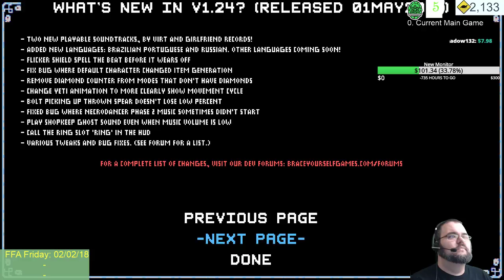14 hour* 1 year Channel Anniversary Stream! - All of the games!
It's been one year Turtle Club! I can't believe we're still around and kicking, let's celebrate by kicking some more! We'll be streaming for 14 hours* and playing all the games while doing it! Who knows what we'll be getting into during this time. Some retro, some classic, some new. Whatever we get into, we know it will be some fun!

*There will be brief breaks for the streamer about every two hours, this is to switch games and to deal with necessary evils.

Snail Mail:
Convertible Turtle Gaming
Suite A5-313
2690 Cobb Parkway SE

Further more, we ABSOLUTELY want to thank our sponsors Shadow132, Dweiu, Drew Benson, Cursed Marked Gamer, and TMacMusic, as well as our supporters Time to Deliver a Pizza Ball, The Cubing Guy, B13Tiger, IndigoD and Hobbes for supporting us this month! Your contributions enable us to improve the channel in ways that wouldn't otherwise be possible.

Skyfall Sunday's!

Skyfall Sunday will be from 8 AM EST until 11 AM EST, giving us 3 hours each week for one of the below:

0. Current Main Game
1. Mario Kart 8 Deluxe
2. Stardew Valley
3. Solo ARK on PC
4. Mario Kart 8 Deluxe
5. Free For All Friday Redux
6. Psychonauts
7. Last Tipper's Choice
8. Mag's Choice
9. Retro Pre 2010